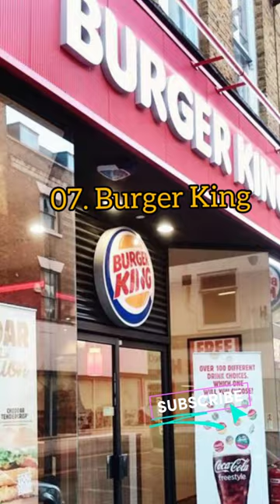world's 10 biggest fast food chains